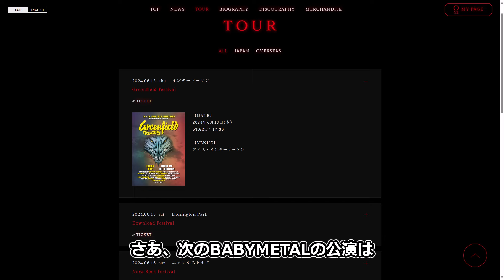岩鉄報 BABYMETAL Amsterdam公演大盛況!!新たな公演発表も･･･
BABYMETAL TOUR SCHEDULE

"BABYMETAL WORLD TOUR 2024" headline show to be held in Singapore!!
DATE：Tuesday, August 20, 2024
VENUE：Capitol Theatre, Singapore
SPECIAL GUEST：Reserate